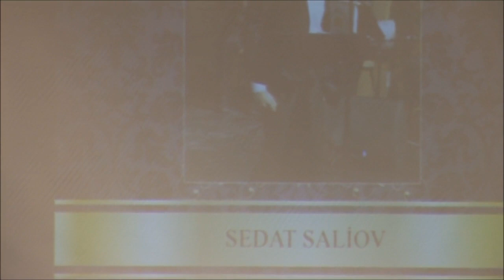Sedat Saliov - Yalancıdır Hep Aynalar (Kürdîlihicâzkâr)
Beste: Selâhattin PINAR
Güfte: Rıza Polat AKKOYUNLU
Makâm: Kürdîlihicâzkâr